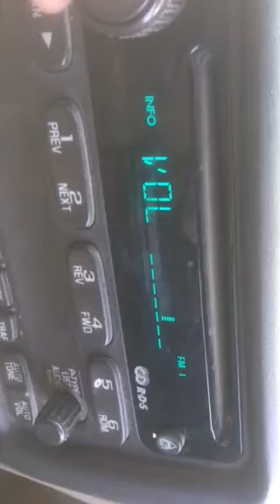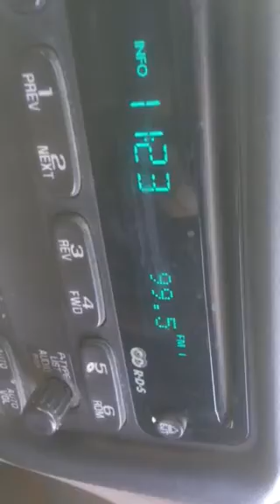99.5 Batesville Ar radio